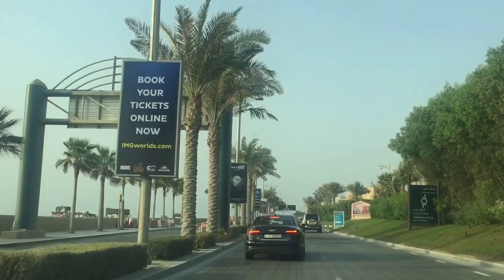The Palm Jumeirah undersea vehicular road tunnel.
Sound track - Time to wake up instrumental (30 Seconds to Mars)